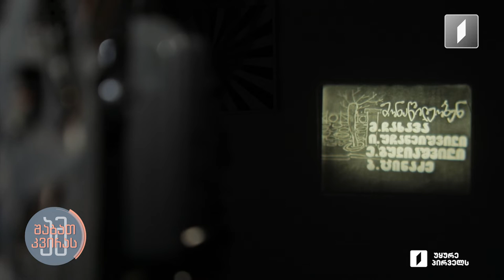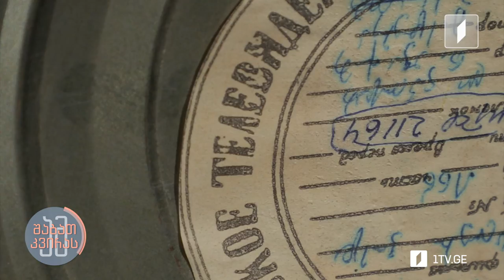გრიგოლ კუპრაძე - კინო-ფოტო ფონდის კინომექანიკოსი